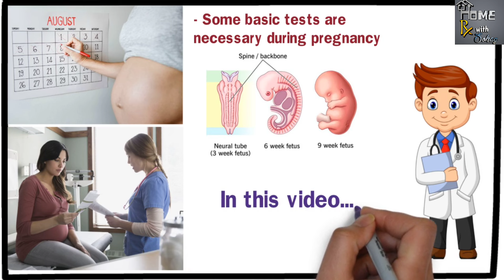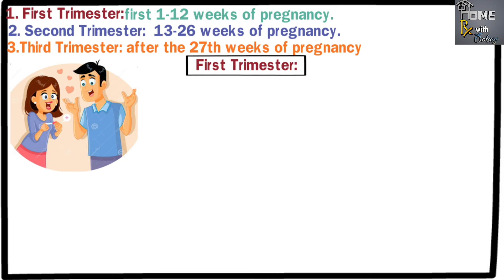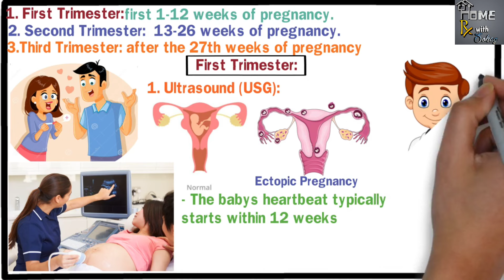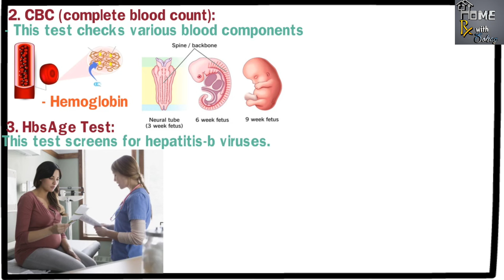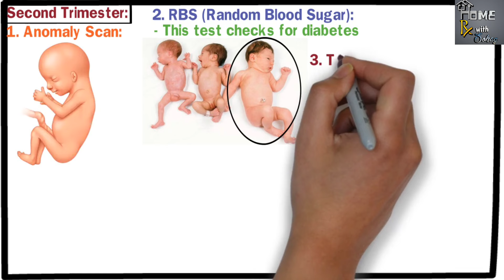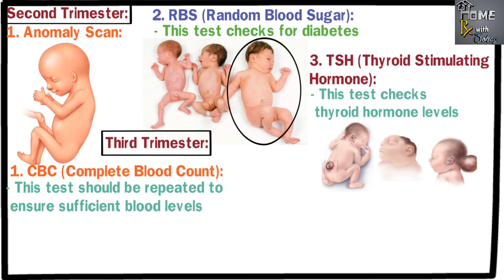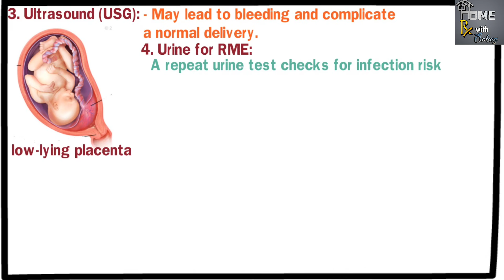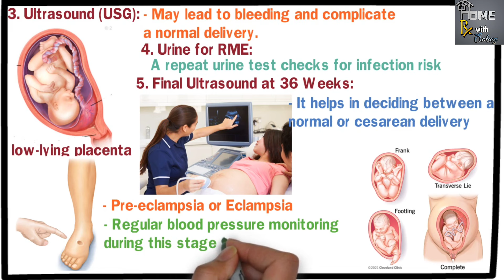গর্ভাবস্থায় যে টেস্ট গুলো সকলের করা উচিত? Most Common Medical Test During Pregnancy.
গর্ভধারণ আল্লাহর পক্ষ থেকে নেয়ামত। গর্ভধারনের ৯ মাসের জার্নিতে একজন মায়ের শরীরে বেশ কিছু পরিবর্তন ঘটে। অনেক সময় গর্ভের সন্তান ও মাকে জটিল কিছু সমস্যার মধ্য দিয়েও যেতে হয়। এসকল জটিলতা দূর করার জন্যে গর্ভবস্থায় কিছু বেসিক পরিক্ষা নিরিক্ষার প্রয়োজন। যে পরিক্ষা গুলো গর্ভবতী মা ও গর্ভের সন্তানকে বিভিন্ন স্বাস্থ্যঝুকি থেকে রক্ষা করতে পারে। এছাড়া গর্ভবস্থায় চিকিৎসকগণ বিভিন্ন সময় কিছু টেস্ট করার পরামর্শ দিয়ে থাকেন। এই টেস্ট গুলো আসলেই প্রয়োজন কিনা এসব নিয়ে মনের মধ্যে একধরনের দ্বিধা দন্দ কাজ করে। তো আজকের ভিডিও তে আমি আপনাদের সাথে আলোচনা করবো, গর্ভাবস্থা কোন কোন পরিক্ষা নিরিক্ষা গুলো সকলের করা উচিত। তো চলুন শুরু করা যাক

১) সহবাসের পর পস্রাব করলে কি গর্ভধারনে সমস্যা হবে?
২)সহবাসের পস্রাব করা যাবে কিনা? সহবাসের পর পস্রাব করলে কি গর্ভধারনে সমস্যা হবে? এই বিষয়টা পুরোপুরি ভাবে ক্লিয়ার করার জন্যেই আজকের ভিডিও। তো চলুন শুরু করা যাক,